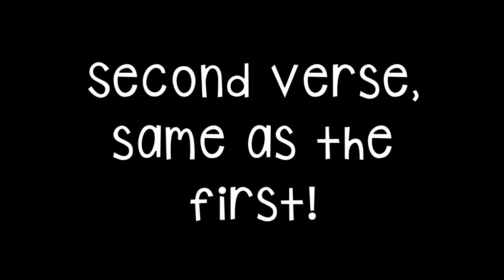Two Fangirls Play: Amnesia Memories -Toma Route- Part 8 {TWO BAD ENDS?!!!}